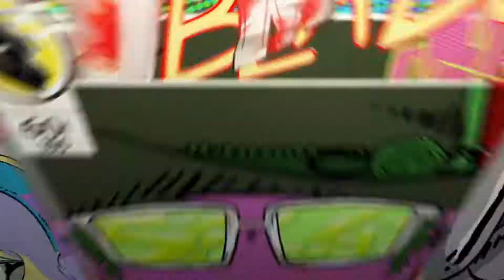Far Cry 3 Classic edition * Sniper at work.